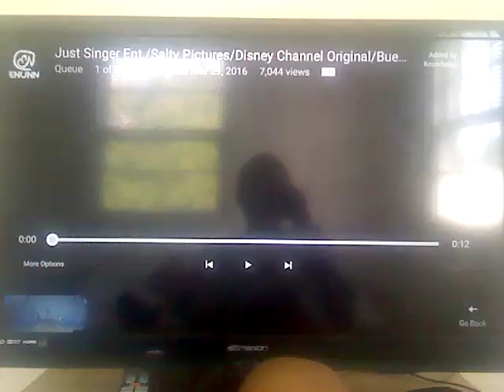Just Singer Entertainment/Salty Pictures (2006)/Disney Channel Original (2014)(3)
Taken from Disney Channel Celebrating 100th Original Movies "Read it and Weep".
"Return to Halloweentown".
"Hatching Pete (2009)".